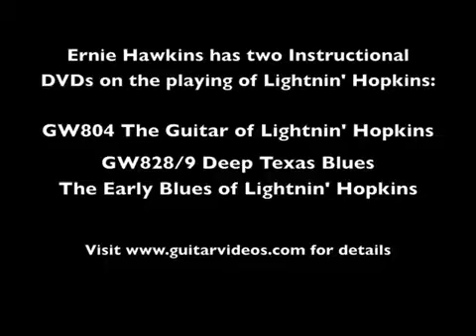Lightnin Hopkins -b Baby Please Don t Go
Blues, Country blues